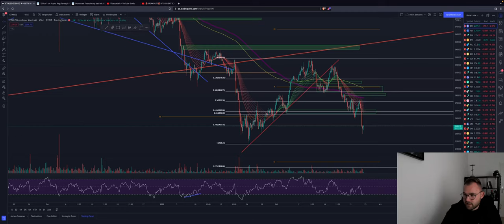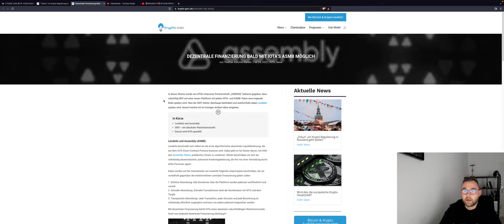⚠️CRYPTOCRASH⚠️ BITCOIN DUMP NACH NEWS! RUHE & SEITENLINIE! Support & Widerstände WICHTIG!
Bitcoin Crash heute! Die News aus Russland kamen nicht wirklich überraschend, trortzdem betreffen Sie natürlich auch den Crypto Markt! Wie geht es weiter?

Timesteps:
00:00 Abo, Kommentar & Like nicht vergessen
00:02 Bitcoin
04:00 Ethereum